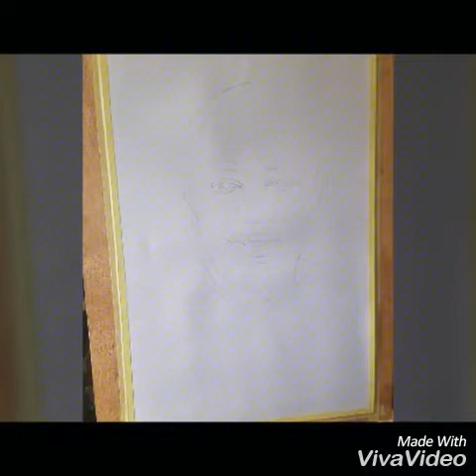Portrait drawing of Nana Dr. Osei Kwame despite.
Detail drawing drawn by mizkal art